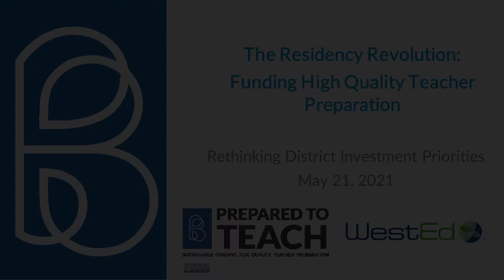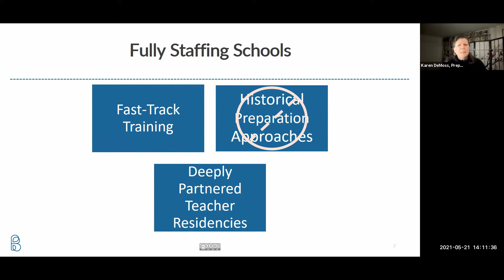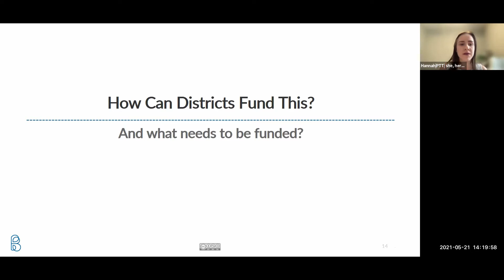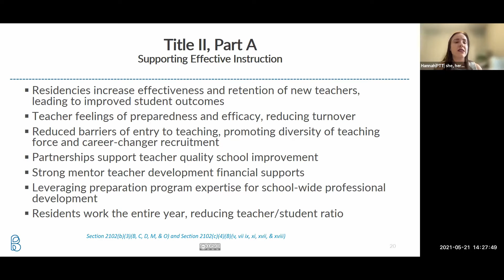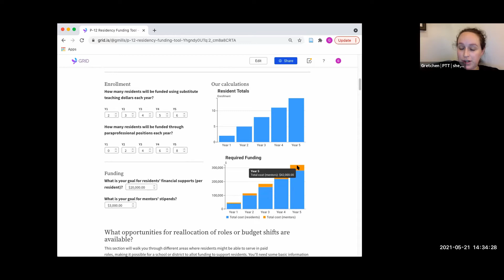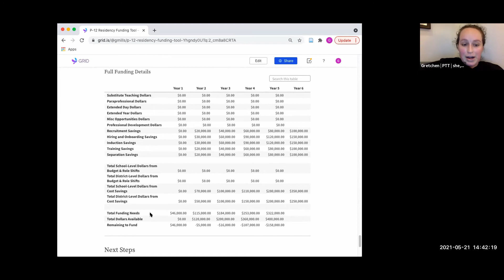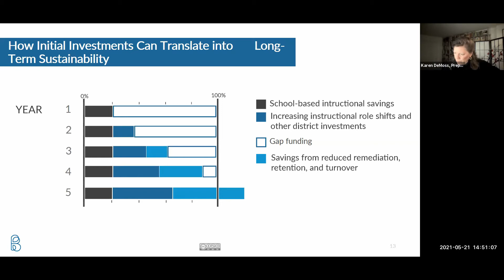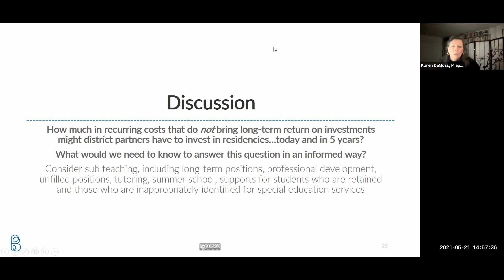Reinvesting in Teacher Residencies to Increase Instructional Capacity Webinar from Prepared To Teach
Recording of Reinvesting in Teacher Residencies to Increase Instructional Capacity Webinar on May 21, 2021. Part of our 3 Rs for Sustainably Funding Teacher Preparation webinar series.

Description:
A discussion about how districts can redesign their teaching and learning systems by building residencies in cost-effective ways that also increase instructional capacity in schools. One of our latest reports, The Residency Revolution: Funding High-Quality Teacher Preparation, explores the rationale for and examples of these powerful approaches. The webinar will also share a free tool to help districts explore financial modeling for funding residencies.

For audiences interested in:
- Bringing the arguments for residencies to a more central place in district human capital and instructional design conversations
- Understanding the return on investment of residencies